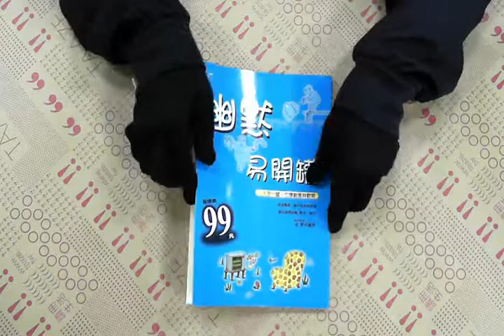TAAZE｜幽默易開罐 二手書書況 9577762204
TAAZE｜讀冊生活網路書店「幽默易開罐」，找二手書請至